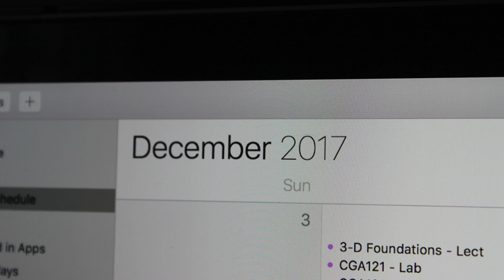Don't Forget Christmas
I almost forgot Christmas 2 times now.